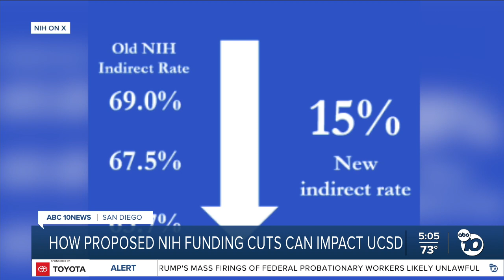Proposed cuts to NIH funding for grants threaten critical medical research at UCSD